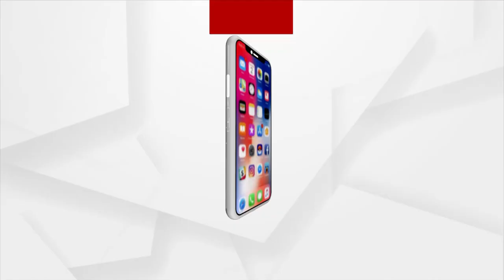Tribute to Mihir Das with this beautiful Mud Statue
ମିହିର ଦାସଙ୍କ ଜନ୍ମ ଜୟନ୍ତୀରେ ଶ୍ରଦ୍ଧାଞ୍ଜଳି ଜଣେଇଲେ : କୁନା ତ୍ରିପାଠୀ